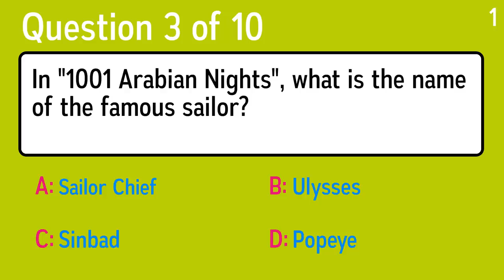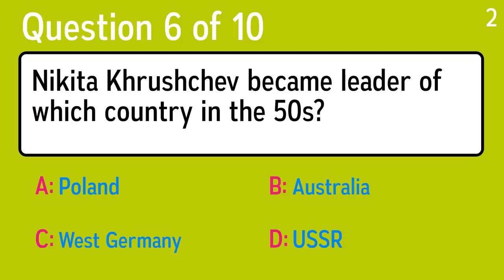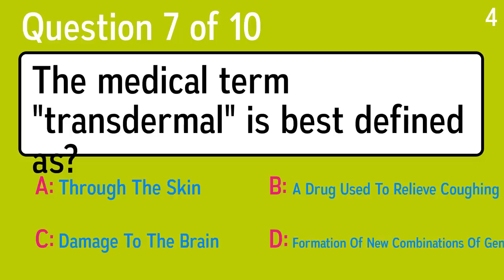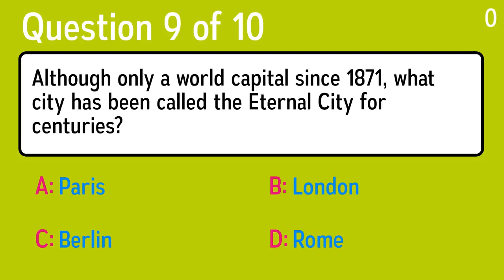General Knowledge Trivia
Question 1: 7 plus what equals 30?
 Answer a: 23
 Answer b: 22
 Answer c: 25
 Answer d: 24

Question 2: Who is considered to be the founder of modern nursing?
 Answer a: Florence Nightingale
 Answer b: Mother Theresa
 Answer c: Walt Whitman
 Answer d: Mary Breckinridge

Question 3: In "1001 Arabian Nights", what is the name of the famous sailor?
 Answer a: Popeye
 Answer b: Ulysses
 Answer c: Sailor Chief
 Answer d: Sinbad

Question 4: A buccula is a fold of fatty tissue that appears to "double" what body part?
 Answer a: Nipple
 Answer b: Ear
 Answer c: Chin
 Answer d: Knee

Question 5: Nikita Khrushchev became leader of which country in the 50s?
 Answer a: Australia
 Answer b: USSR
 Answer c: Poland
 Answer d: West Germany

Question 6: Which of these words has the meaning of "domesticated fowl"?
 Answer a: Pheasant
 Answer b: Grouse
 Answer c: Poultry
 Answer d: Quail

Question 7: The medical term "transdermal" is best defined as?
 Answer a: A Drug Used To Relieve Coughing
 Answer b: Through The Skin
 Answer c: Formation Of New Combinations Of Genes
 Answer d: Damage To The Brain

Question 8: What Japanese city was originally known as "Edo", which means "bay-entrance" or "estuary"?
 Answer a: Quanzhou
 Answer b: Shenyang
 Answer c: Tokyo
 Answer d: Busan

Question 9: While working on the soundtrack for The Bodyguard, Whitney Houston had planned to record a version of Jimmy Ruffin's "What Becomes of the Brokenhearted," but changed her mind when she learned that the song was being used in another movie, Fried Green Tomatoes. What song did she record instead?
 Answer a: I Wanna Dance With Somebody
 Answer b: Exhale (Shoop Shoop)
 Answer c: I Will Always Love You
 Answer d: Where Do Broken Hearts Go

Question 10: Although only a world capital since 1871, what city has been called the Eternal City for centuries?
 Answer a: Berlin
 Answer b: Paris
 Answer c: Rome
 Answer d: London